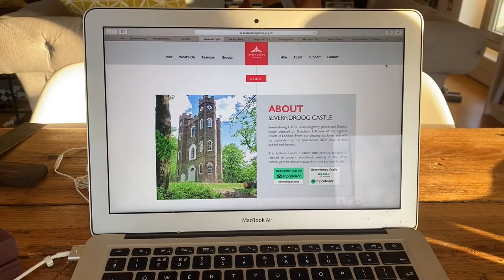Draw the Droog: art workshop with Rob Hayes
Join Severndroog Castle trustee Rob Hayes as he challenges you to join him and Draw the Droog. An activity for all ages, either draw your own 'Droog, or download our colouring sheet available